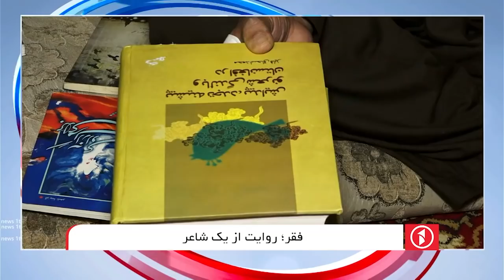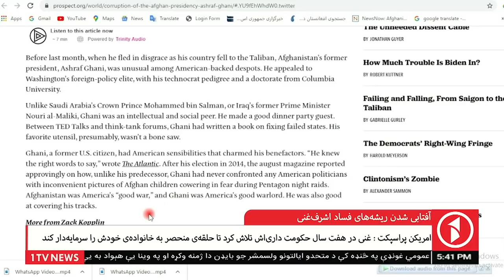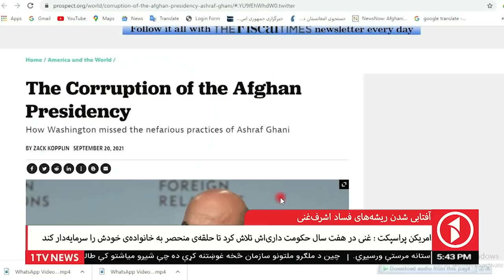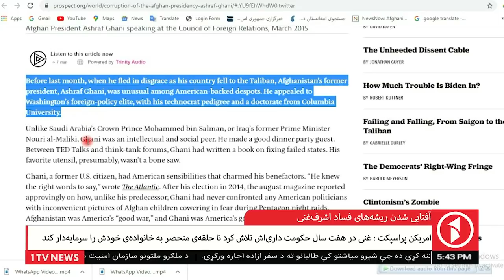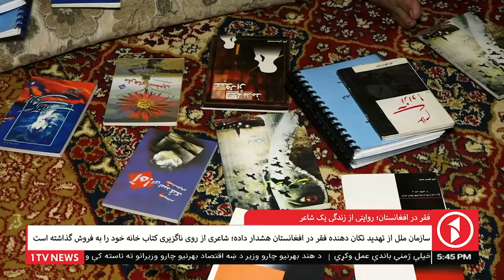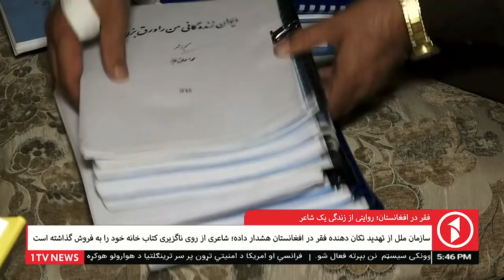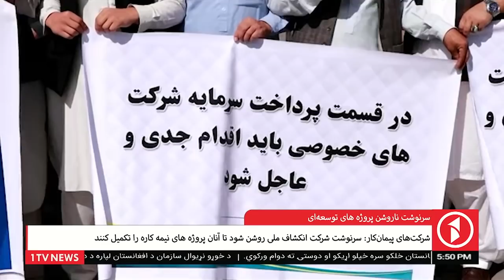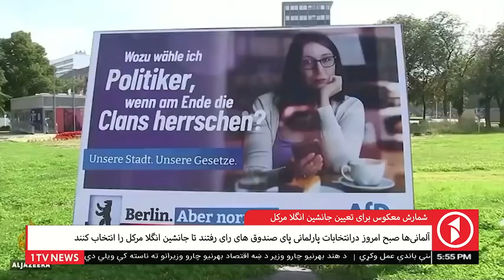Afghanistan Dari News 26.09.2021 - خبرهای شام‌گاهی افغانستان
خبرهای شام‌گاهی افغانستان از تلویزیون یک - یک‌شنبه، ۴ میزان ۱۴۰۰